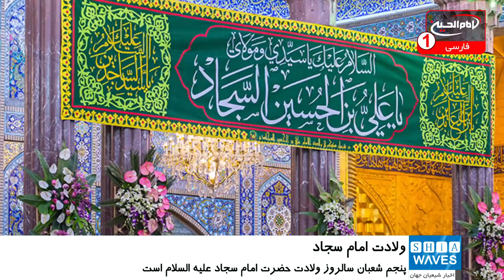پنجم ماه شعبان سالروز ولادت امام سجاد علیه السلام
سومین عید فرخنده از اعیاد شعبانیه، سالروز ولادت حضرت «زین العابدین علیه السلام» چهارمین امام مسلمانان است.
با فرا رسیدن پنجمین روز از ماه «شعبان» شیعیان در سراسر جهان، در سالروز میلاد فرخنده حضرت «سید الساجدین زین العابدین» به شادی پرداختند.
هر چند امسال به دلیل شیوع بیماری کرونا و ممنوعیت های آمد و شد در کشورهای اسلامی و غیر اسلامی برگزاری مراسم‌های مذهبی، کمرنگ شده اما باز هم در گوشه و کنار جهان مجالس شادی این ولادت پر برکت برگزار می‌گردد.
شیعیان که نمی توانند با وجود وهابیت در کنار مرقد شریف آن حضرت حاضر شده و مراسم جشن به پا نمایند؛ در اماکن مقدس دور هم جمع شده و میلاد چهارمین اختر تابناک آسمان ولایت را به شادی پرداختند.
گفتنی است بسیاری از شیعیان از طریق شبکه های مجازی، مجالس شادی اهل بیت علیهم السلام را برگزار کردند.